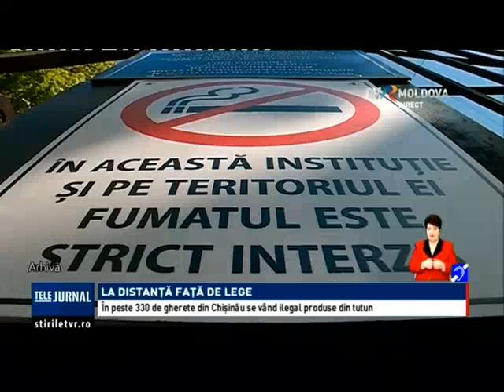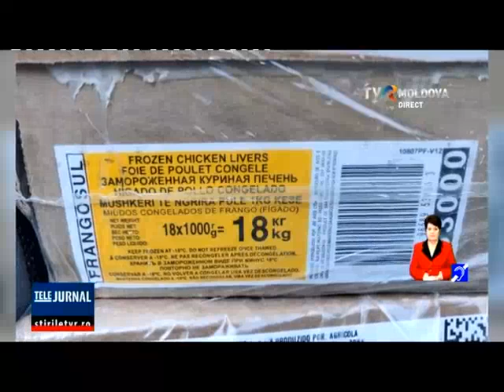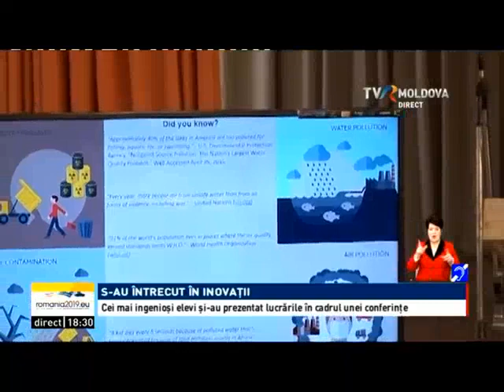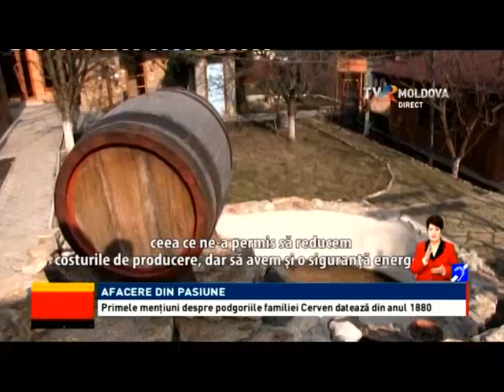Telejurnalul orei 18:00/ 04.03.2019